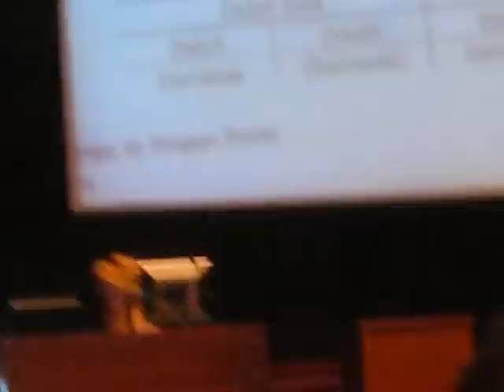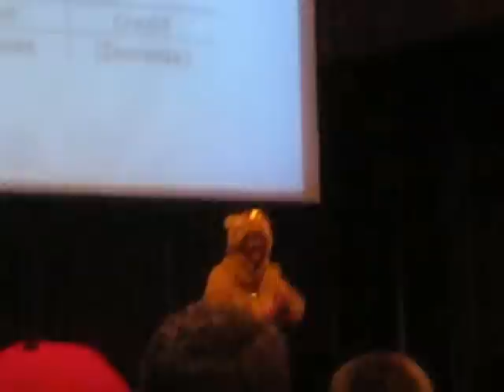U of I Professor Gives Lecture as a LION - [ACCY 201]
Professor Susan Curtis at the University of Illinois teaches about Debit and Credit as a CLA: Certified Lion Accountant.
This course is Accounting 201